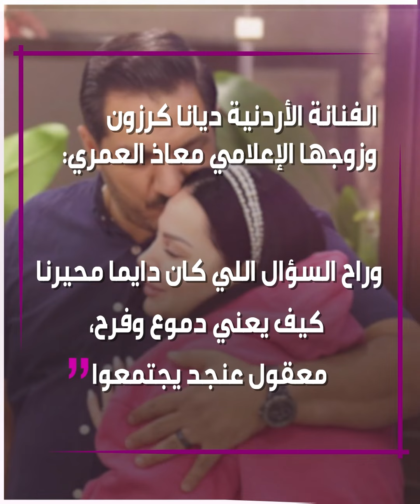بكلمات مؤثرة.. ديانا_كرزون وزوجها يحتفلان بعيد ميلاد ابنتهما.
الفنانة الأردنية ديانا_كرزون وزوجها الإعلامي معاذ_العمري يحتفلان بعيد ميلاد ابنتهما سلمى بكلمات مؤثرة.. تعرّف على التفاصيل!

وأنت، ما رأيك في تعليق الزوجَين؟

الموسيقى